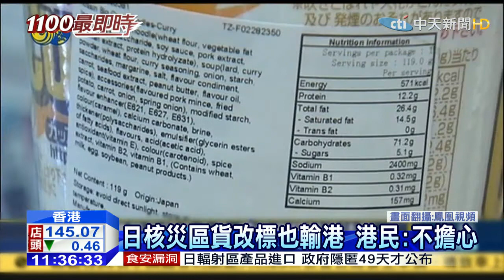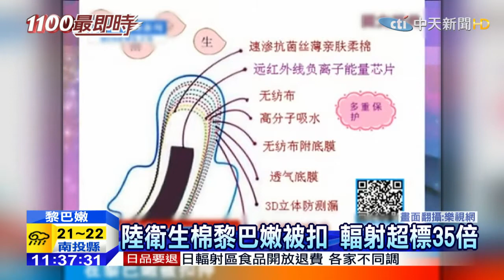20150326中天新聞 日核災區貨改標也輸港 港民：不擔心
日本核災地區食品銷到台灣，相關有輻射產品已經下架，而相同的產品在香港販賣，因符合當地標準，香港民眾倒是持平常心，只是值得注意的是，最近一批來自大陸的衛生棉產品，在黎巴嫩機場被扣，原因竟是被查出輻射量超過35倍，已經被送往當地原子能委員會，做進一步調查。